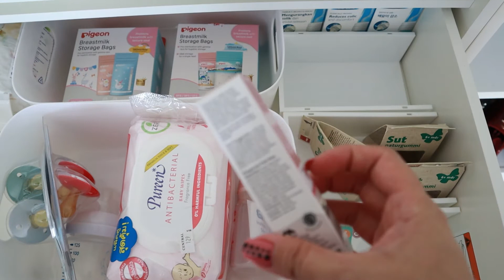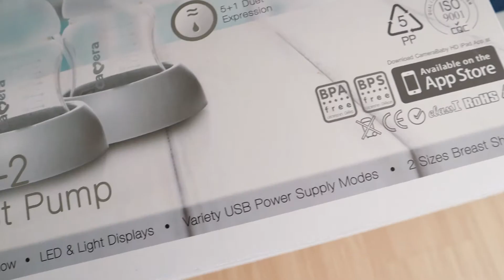37 Weeks Pregnancy Update (3rd Trimester) + Baby Stuff We Got | Baby Haul and MORE!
Howdy loves! I'm on my 37 weeks of pregnancy almost there. Just did a little bit of update about my pregnancy on how I feel, weight gained, how it is during the third trimester, birth plan, and show you what are the baby stuff we already have. We are looking forward to meeting our first child and thank you for the support in this wonderful journey ❤️❤️❤️

also forgot to mention that everything are normal between me and the baby, no gestational diabetes, no high blood pressure, and the baby's organs, heartbeat is normal. Thanks God! 🙏

Thank you so much loves for supporting and appreciating my work.

If you're new here, I love you already!❤❤😍😍😍

                         — M O R E  V L O G S —

📷 Camera Used: Canon eos m50
🎥 Editing Program: Adobe Premiere Pro 2020
📺 Laptop: Lenovo IdeaPad Slim 5 Pro

In this channel you will find every kind of video that you're looking for.
Like DIY's, Beauty Tips, Makeup tutorials, Reviews, Some Homemade Remedies, Couple Vlogs, Lifestyle, Routines etc...

* Any products mentioned in this video are NOT sponsored, I was not paid in any way shape or form to create this video. All opinions are my own and honest as always. All products shown or mentioned were purchased by me. :)

xoxo,
Maixx💋